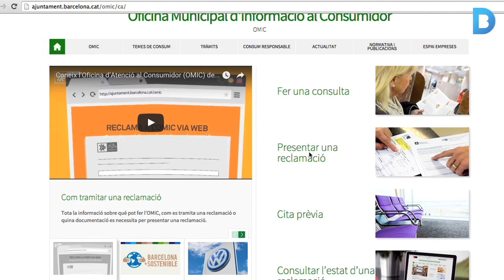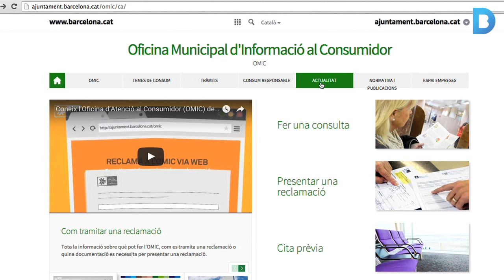OMIC: Reforç en l'atenció al consumidor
L'Oficina Municipal d'Informació al Consumidor amplia els serveis d'atenció ciutadana. Més a